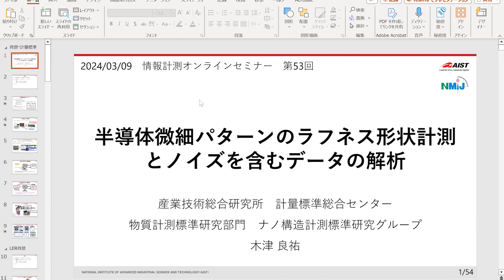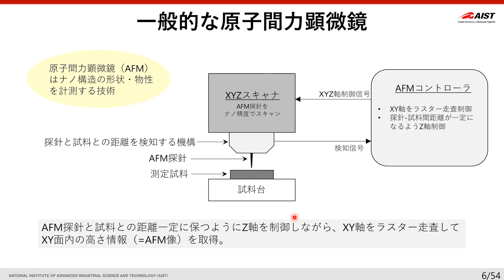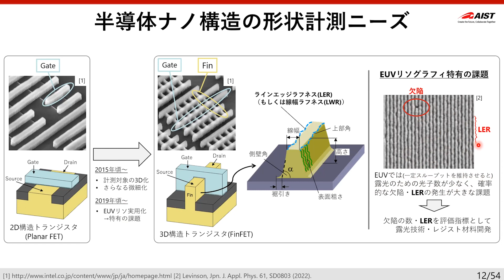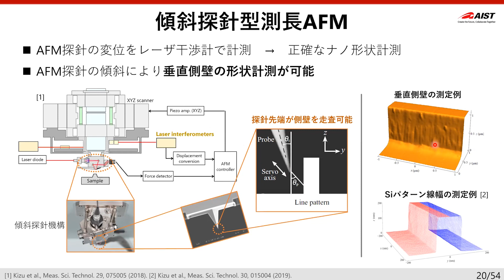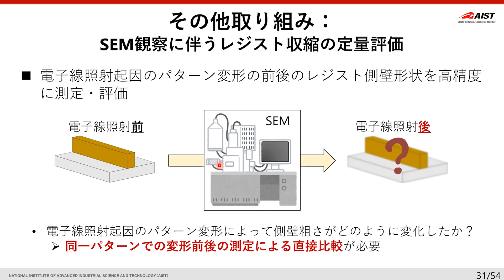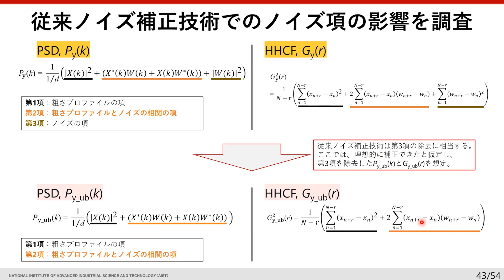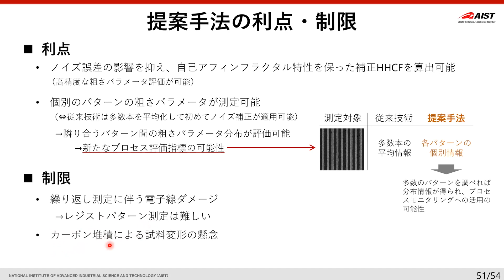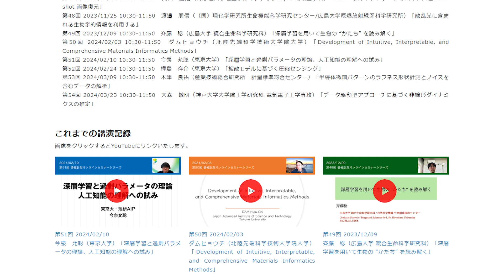第53回情報計測オンラインセミナー「半導体微細パターンのラフネス形状計測とノイズを含むデータの解析」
2024/03/09　第53回情報計測オンラインセミナー
半導体微細パターンのラフネス形状計測とノイズを含むデータの解析
木津　良祐（産業技術総合研究所　計量標準総合センター）

00:00　アナウンス
00:24　講師紹介
03:14　本編
00:58:38　次回セミナーについて

当セミナーのオンライン講演会（Zoom）への参加はこちらよりエントリーをお願いいたします。
皆様のご聴講をお待ちしております。